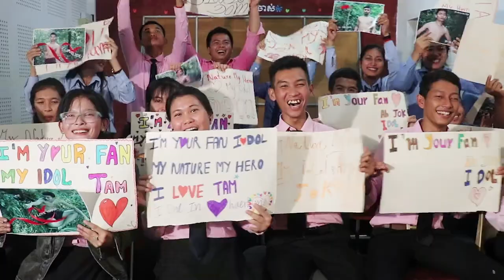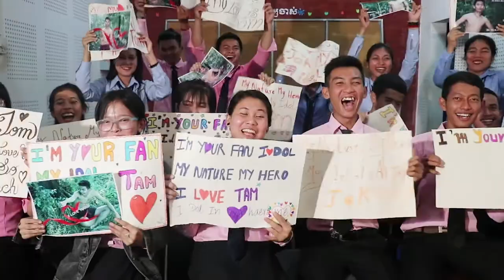My Hero My Idol (Hunter Boys)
My hero My idol is a program that talk about popular actors and actress.